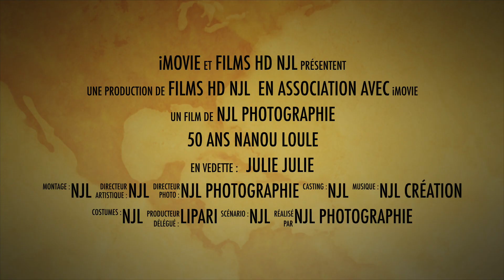NJL Création Photographie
50 ans Nanou & Loule